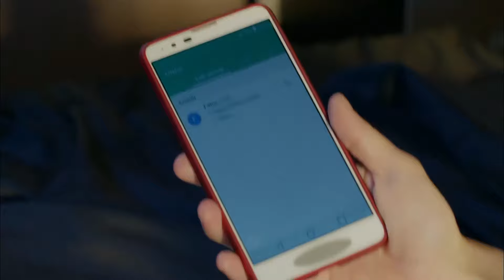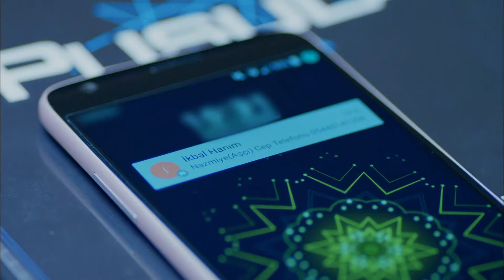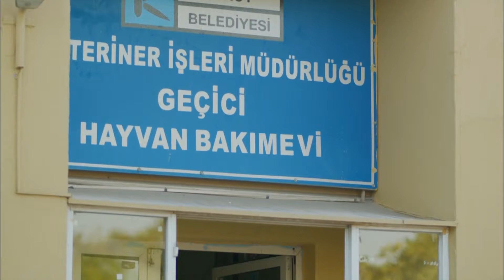En Tatlı Sabahlar Nazlı ile Başlar 🥰 - Dolunay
Nazlı'nın cezbeden tavırları. GÜNAYDIN BAYAN CİLVE

Oyuncu Kadrosu:
Ferit: Can Yaman
Nazlı: Özge Gürel
Deniz: Hakan Kurtaş
Hakan: Necip Memili
Fatoş: Öznur Serçeler
Asuman: İlayda Akdoğan
Alya: Türkü Turan
Nilüfer: Alara Bozbey
Engin: Balamir Emren
Tarık: Berk Yaygın
İkbal: Özlem Türay
Bulut: Alihan Türkdemir
Leman: Yeşim Gül

Yapım: No Dokuz
Yönetmen: Çağrı Bayrak
Senarist: Kuledibi Senaryo Ekibi - Ayşen Günsu Teker Fikret Bekler